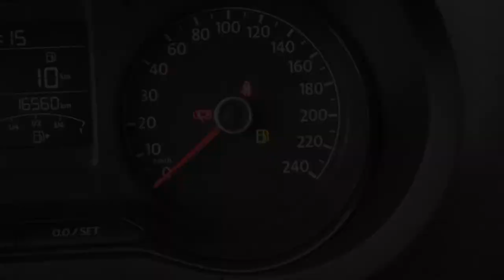Volkswagen / Vento / 2020 - 2658